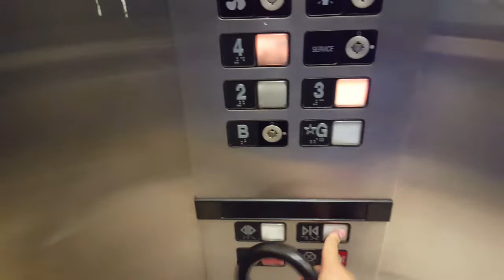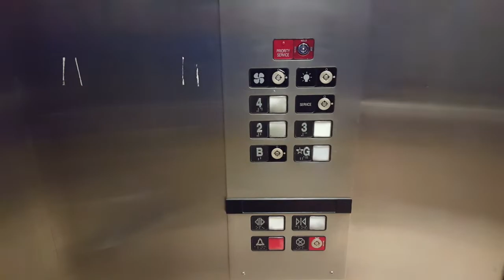Northern Traction Elevator at Ryerson University - MON Building, Toronto ON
Civil Engineering Building. This one I just forgot to go in last time I was there. It is just an typical Northern elevator otherwise nothing special at all.